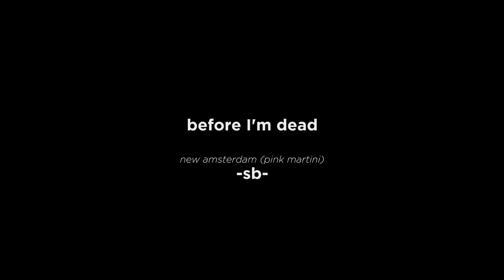before I'm dead | marvelous mrs. maisel & lenny bruce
"so what did you think of my act?" "i thought it was sensational."

midge has very attractive friends.
lenny is a god. fight me.

fandom : The Marvelous Mrs.